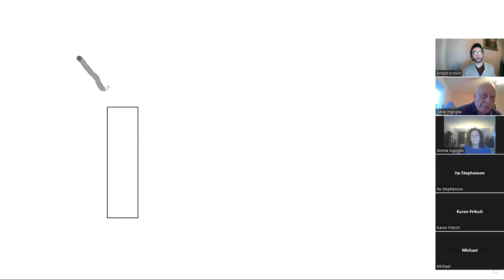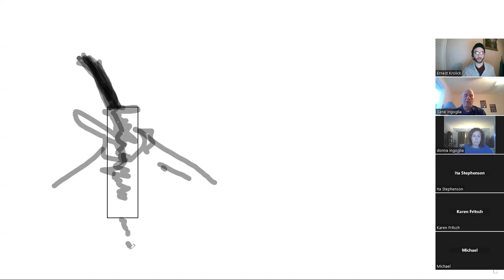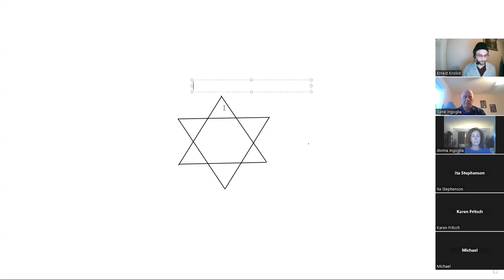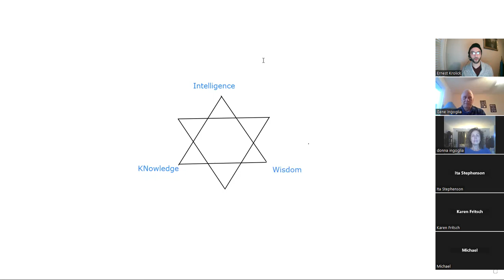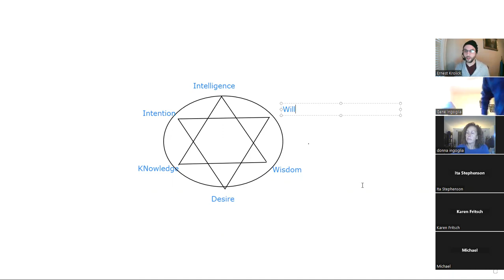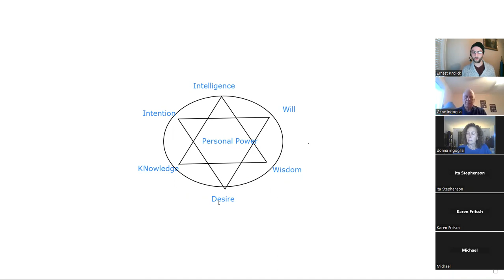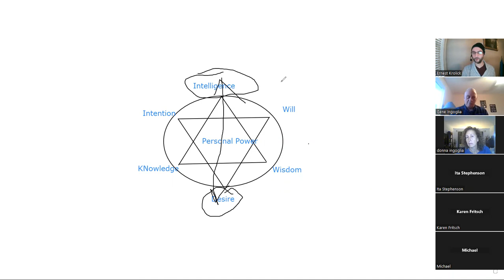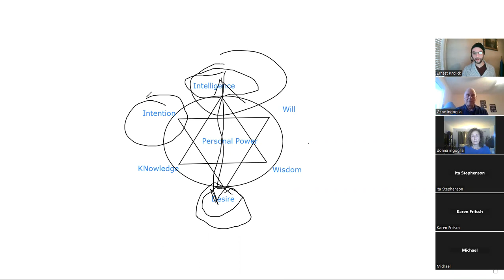Group Study 12 15 22 The Hydrostacy Practice Navigating Illness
In this group study we discussed the practice when physically ill, the Entertainment Destroyer, and a segway into the final aspects of the Hydrostacy practice.